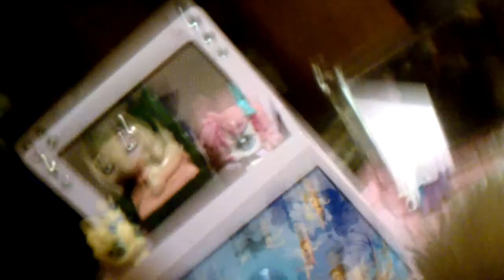Uplods and me pirsing Hanna my webkinz ears